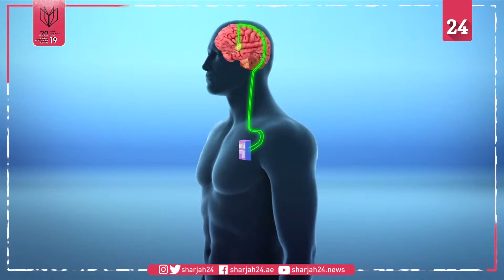Chinese surgeons use brain implants to treat drug addiction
Chinese surgeons are using deep brain stimulation or DBS to treat methamphetamine addiction in its first ever clinical trial, according to the Associated Press.